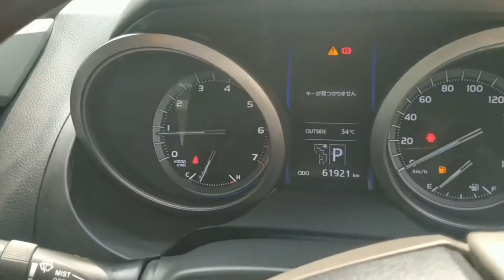Toyota Prado TX 2.7 2014 for Sale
Toyota prado Landcruiser argento cross 2014 model import 2018 mileage on auction report 48,000km current mileage 61000 with fronth back bodykit dual tune roof reeling aregnto croas key 2 tune interior carbon fiber interior mouldings Sunroof side skirts cruise control just buy and drive call for more details